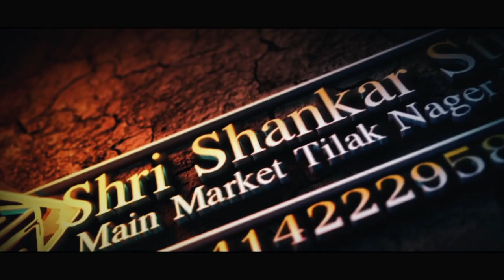|| The Wedding Story || Ganga + Trilok chand || Cinematic Wedding Story || SSS Photography ||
|| Shri Shankar Studio || Anchored by Narendar Panchariya , we are a team passionate to Click and Film Royal weddings in the most Creative and Royal way !!